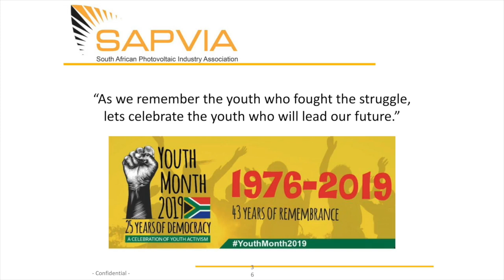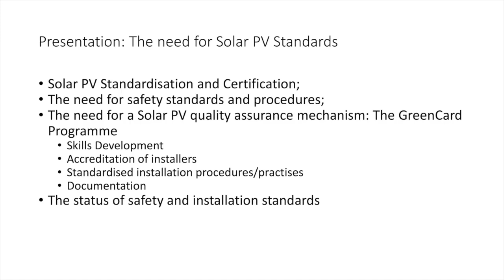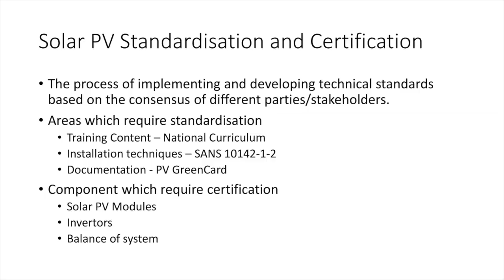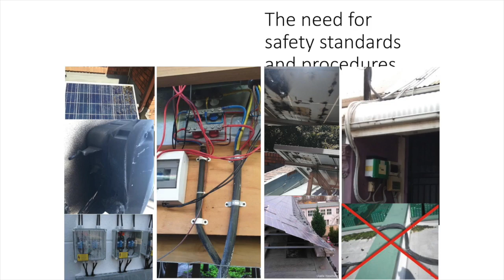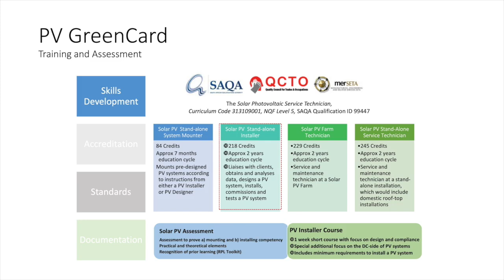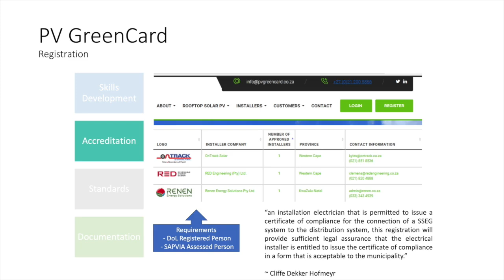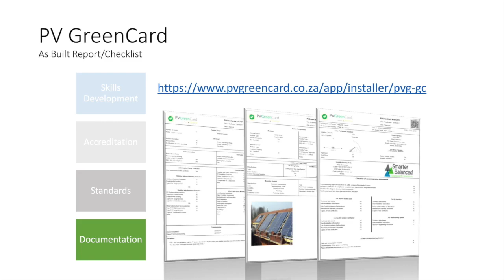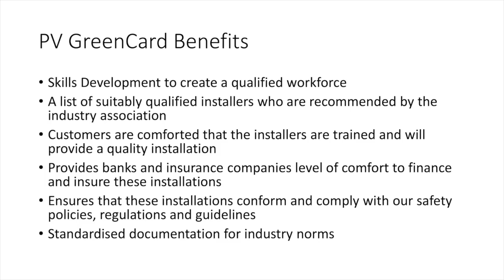Nedbank EE seminar: NiveshenGovender (SAPVIA)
The seminar explores the role of small-and medium-scale embedded generation and a ”smart grid" in meeting the electrical energy needs of the future –the necessary business case, policy, regulatory and financing environment for behind-the-meter solutions such as rooftop solar PV and other distributed generation.